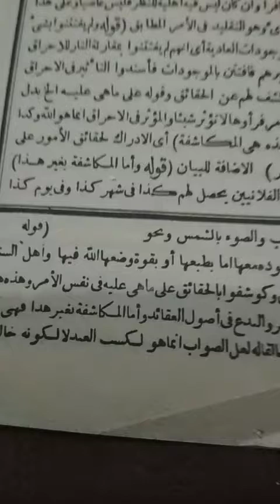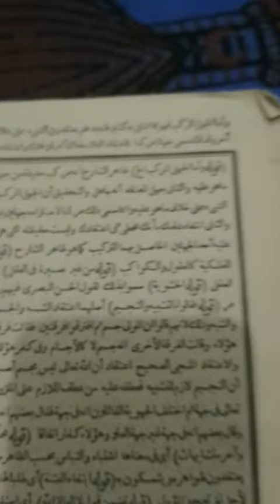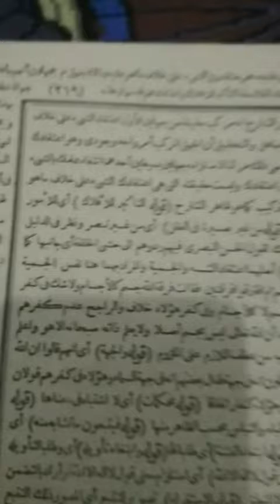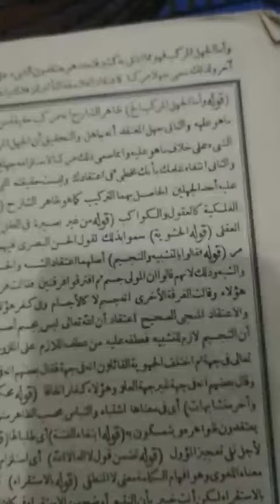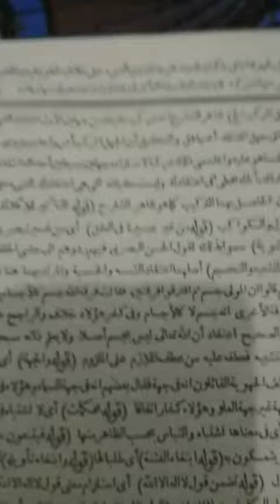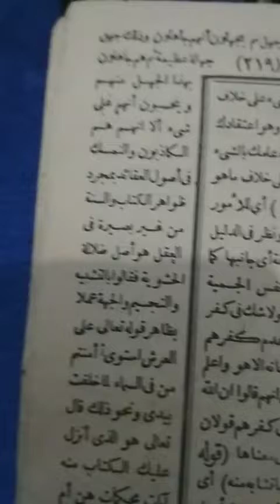أم البراهين في أصول الكفر والبدعة